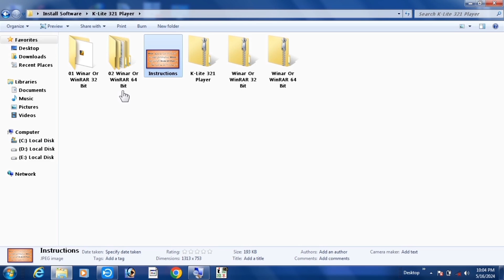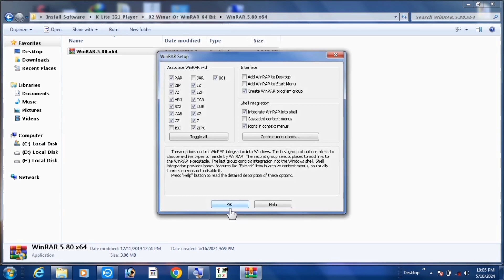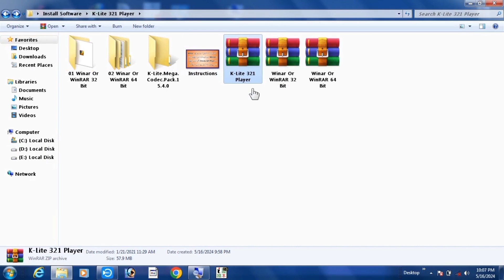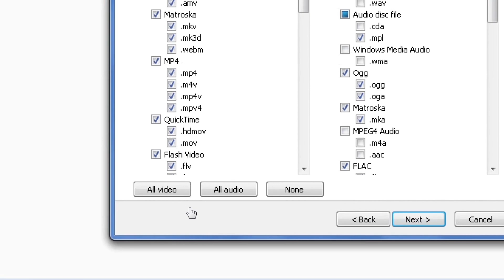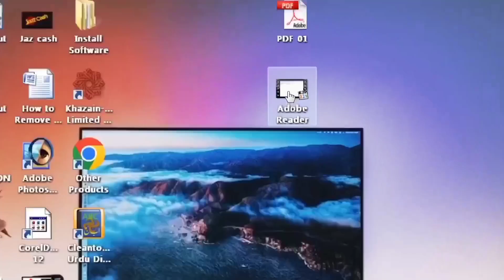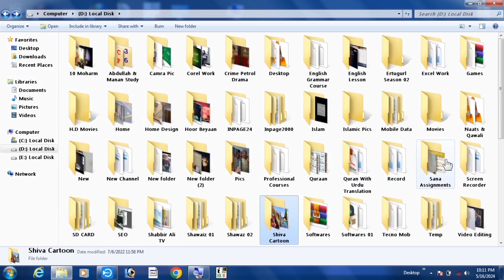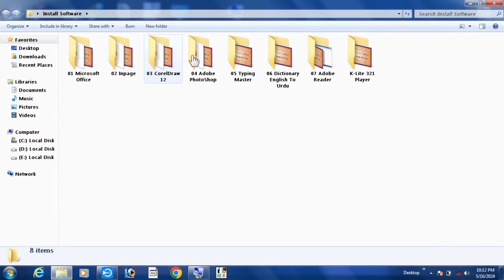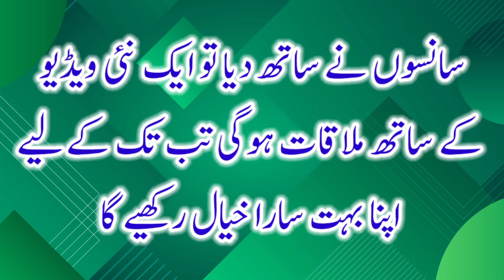How to install the K-Lite codec pack in your laptop or PC | K-Lite Codec Pack Installation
How to download and install the all software in laptop or PC.